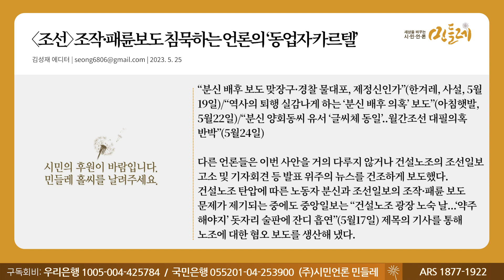[230525_김성재 에디터] 〈조선〉 조작·패륜보도 침묵하는 언론의 ‘동업자 카르텔’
▣ 대표번호 : 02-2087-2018 (정기구독 등록, 해지, 민원)
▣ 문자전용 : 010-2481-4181